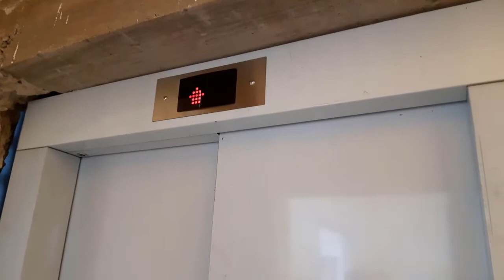Teste de Segurança em Elevador Convencional de 3 paradas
Ocorreu em 2020, não havia postado.